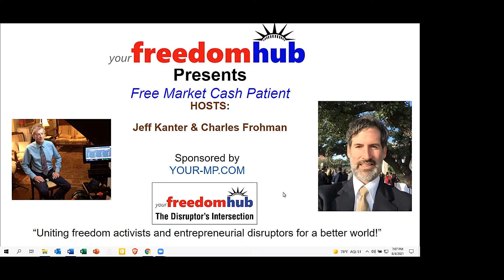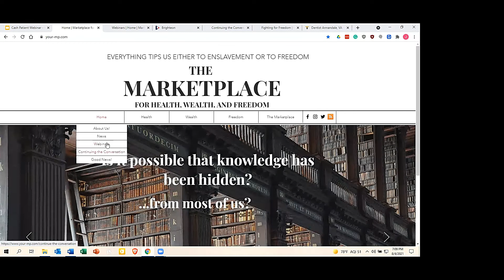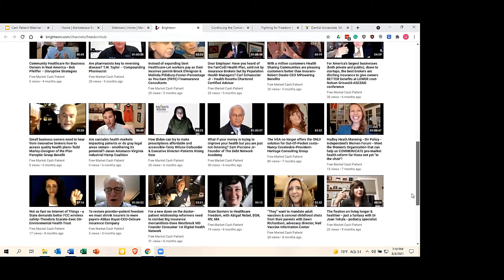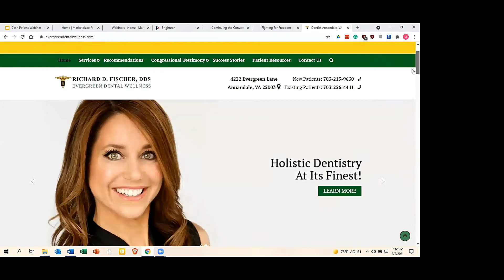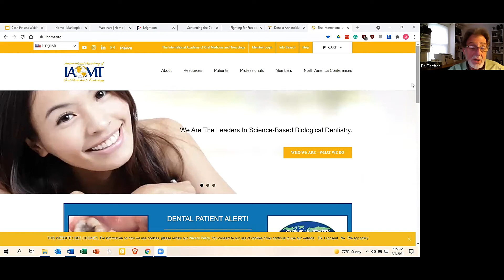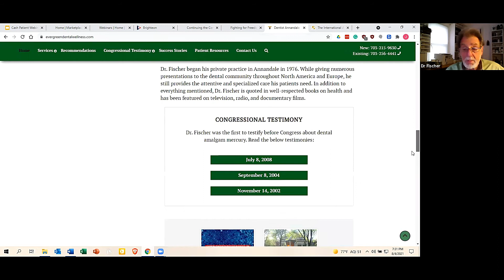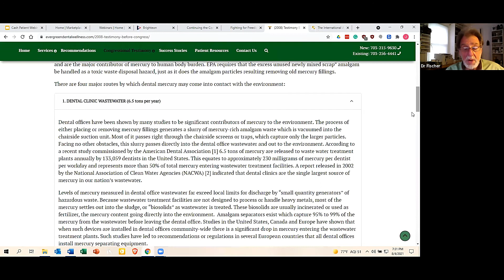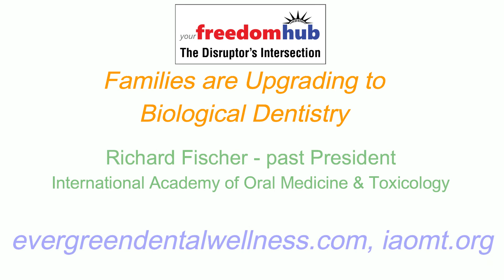Families are Upgrading to Biological Dentistry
Richard Fischer DDS – past President, International Academy of Oral Medicine & Toxicology

Brought to the media's attention from his 2002 congressional testimony against filling cavities with toxic mercury, Dr. Fischer's practice and association have grown along with the public's growing dissatisfaction with dentists refusing to protect their children's mouths from toxic care.  But IAOMT dentistry has developed much more than just safer fillings.

Biocompatible dentists incorporate the latest in natural care, to treat root causes and the whole body - even the mind and spirit.  Many families have sought these dentists lately for problems with sleep apnea, TMJ, and periodontal disease - as well as complex oral care.  Every state now has next-level dentistry, and the thoughtful patient should know about superior, safer options.  For almost 50 years Dr. Fischer has grown into one of the most popular dentists in northern Virginia, in the DC suburbs.